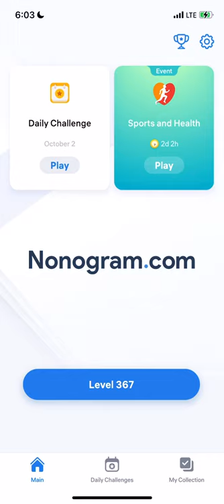Nonogram.com - Number Puzzle LEVEL 367